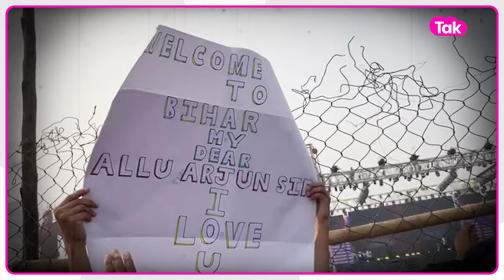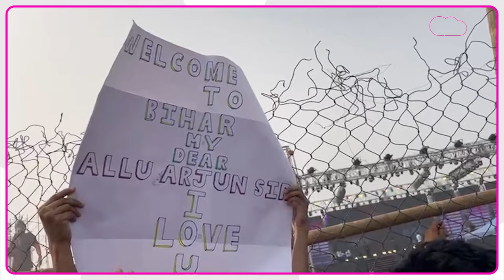Pushpa 2 Trailer Launch के पहले Allu Arjun और Pawan , Khesari को लेकर क्या बोले Patna वाले लड़के ?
Pushpa 2 Trailor Launch के पहले Allu Arjun और Pawan , Khesari को लेकर क्या बोले Patna वाले लड़के ?